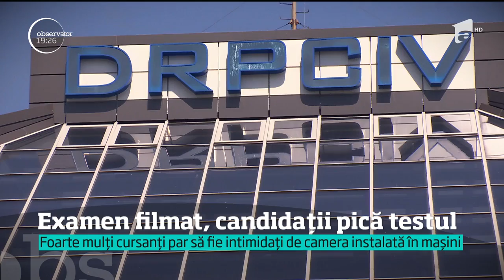Tehnologia ne lasă fără permis. Românii pică în masă examenul auto, de când poliţiştii fil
Vezi jurnalul de știri pe Antena Play Permisul de conducere e tot mai greu de obţinut. Dupa ce proba practică a început să fie filmată, numărul celor care au trecut examenul a scăzut.